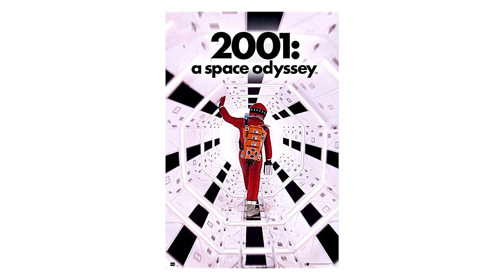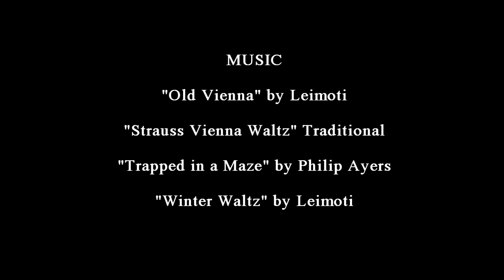2112 REBIRTH: 2001 Space Odyssey Stanley Kubrick Tribute Film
2112 REBIRTH: 2001 Space Odyssey Stanley Kubrick Tribute Film.
Hello tubers, today we are going to do something a bit different, as I often do on my channel. I always enjoy trying new things in film editing and today will be something to delight the mind if you are a Stanley Kubrick fan as I am.

Ever since I first saw 2001, a Space Odyssey as a child, I was amazed at not just how Kubrick did this film, but in the style and manner in which it was shot and edited.

The use of music and sound, or even the lack of sound was something that always amazed me about this film. 2001 was not a film about dialogue or heavy character development, say except for the HAL 9000 computer.

What you are about to see does not use one frame or sound from the original movie but it creates a contemporary adaptation using many of the editing styles and components of the film. It is a tribute to the late Stanley Kubrick and a film I especially revere.

What got me going to try such a task was the fact I realized I was sitting on a large catalogue of licensed stock images that I was free to legally use, along with access to a library of music and sound effects. After poking around a bit, I realized that with some elaborate visual and sound editing, I could actually do a realistic and contemporary short film and create a tribute to Kubrick's profoundly imaginative style.  This is a marriage of visuals and sound, as it was in the original film.

Without giving much away, this film takes place in the year 2112 and I have called it “Rebirth”. It is set 102 years after the sequel 2010: The Year We Made Contact. While I have my own ideas of what this film means, in pure Kubrickian style, you are free to share your own interpretation. After all, it's just digital art.

The entire short film required only 1 full day of editing, compositing and sound editing. It was edited using Sony Vegas.

I give you 2112: Rebirth...thanks for the memories Stanley!